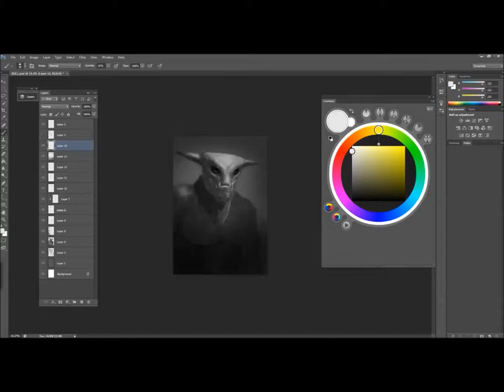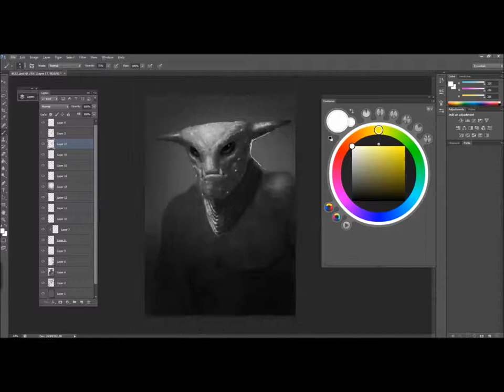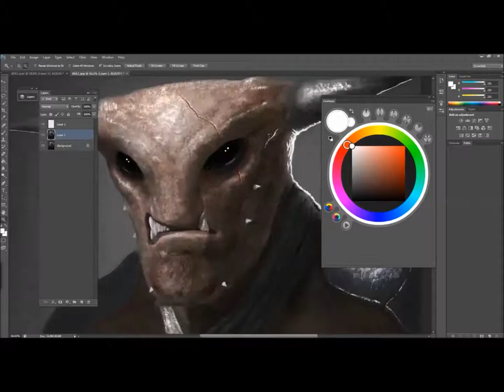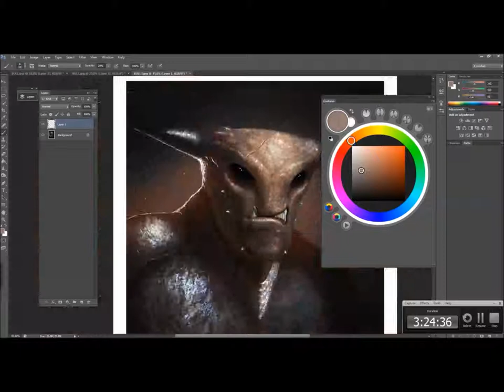PHOTOSHOP SPEEDPAINT #1 2014. BULL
Photoshop Speed paint of my new character BULL 2014. Featuring music by The Black Keys. Song (Gold on the Ceiling) From the Album
El Camino.
Painted and produced by Sean Macgregor.